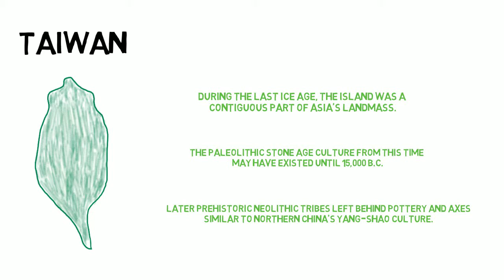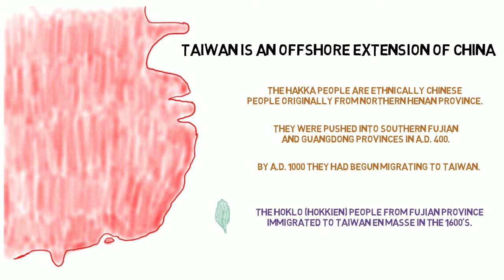Forbidden Nation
Happy New Year 2018 from Taipei!!! We can think of no better way to celebrate this unique timing and location than with a book on Taiwan. Join us this month as we take a stroll through Taiwan's long history and unique geography